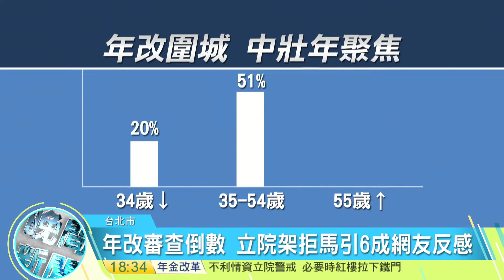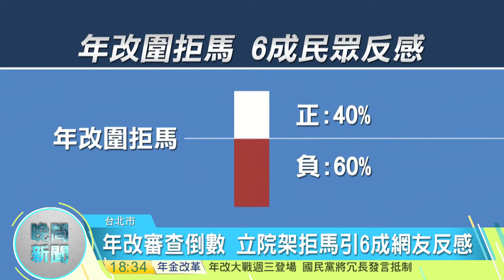20170418寰宇整點新聞》年改審查倒數 立院架拒馬引6成網友反感